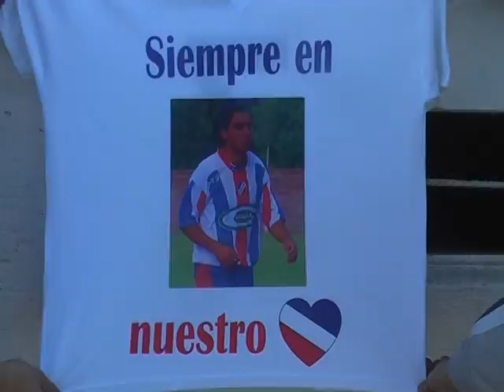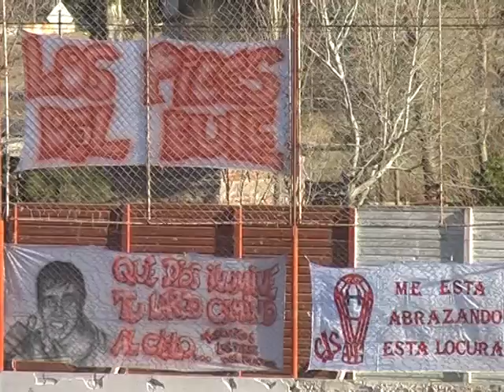FDL - APERTURA FDL 05-08-12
Fútbol de Liga- FdL- Liga del Sur- Bahía Blanca- argentina
Programa de Tv dedicado al fútbol de la ciudad en sus mayores categorías.
Apertura con las mejores imágenes, Espectacular!